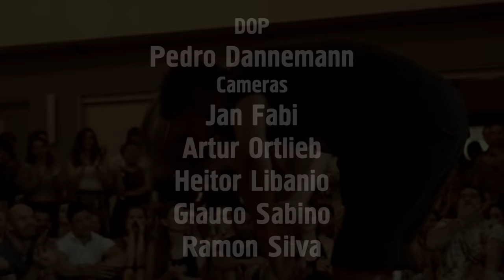Forró de Domingo Festival - Junio & Vera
Performance of Junio & Vera from Forró Aachen at the Brasil Party "For All" one of the biggest Forró parties in Europe.

This party is part of Europe's greatest Forró Festival: Forró de Domingo Festival 2017.

Date: 17th May 2017
Location: Sängerhalle Untertürkheim, Stuttgart, Germany
Song: Tudo te dou
Artist: Mestrinho

Credits:
Film Editing: Sebastian Badea
DOP: Pedro Dannemann
Cameras: Heitor Libano, Glauco Sabino, Ramon Silva, Jan Fabi, Artur Ortlieb
Supervision: Terra Pasqualini

Dança Bonito